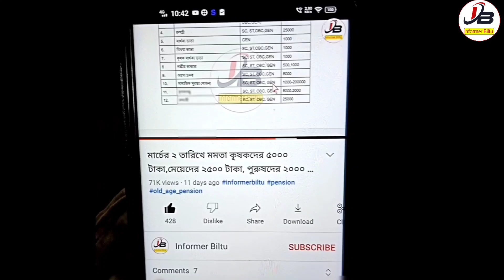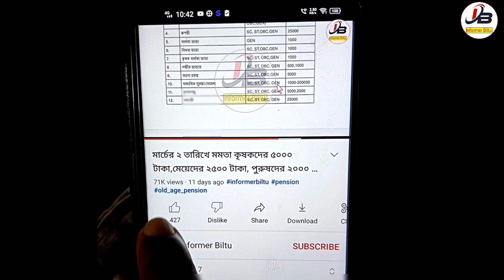Pmkisan Documents Verification Start Now | Pmkisan 13 Installment Date | Pmkisan Taka Kobe Dibe 2023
👆বিভিন্ন ফর্ম ডাউনলোড ও খবরের আপডেট সবার আগে পেতে আমাদের টেলিগ্রাম চ্যানেলে যুক্ত হয়ে যান উপরের লিঙ্কে হাত দিয়ে